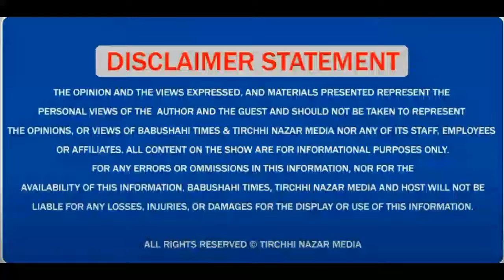Baljinder Kaur( MLA) ਪਾਰਟੀ ਜੋ ਫੈਸਲਾ ਲਿਆ ਉਹ ਸਿਰ ਮੱਥੇ ਪ੍ਰਵਾਨ